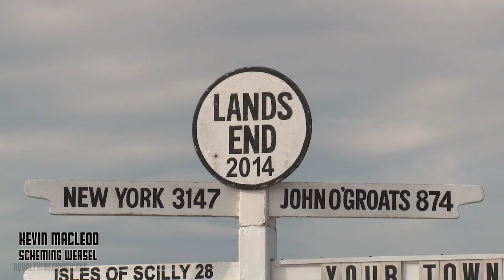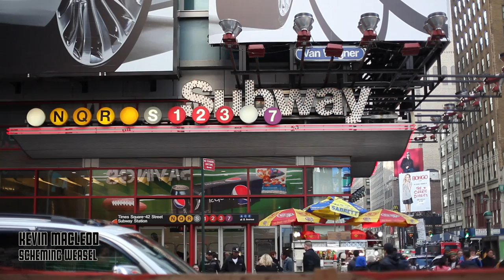Kevin Macleod - Scheming Weasel 1 HOUR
Royalty-Free Music